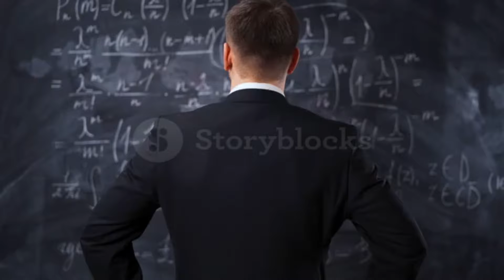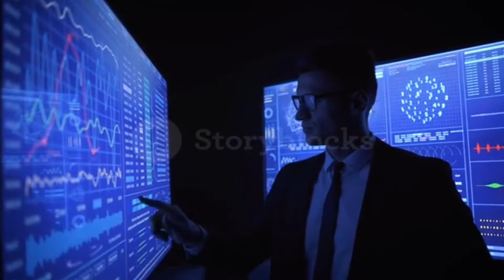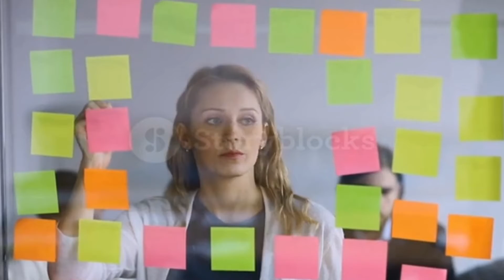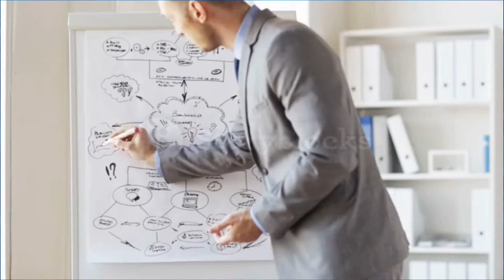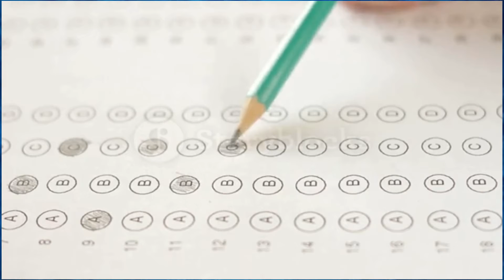wax ka baro astaamaha lagu garto nolosha dadka guulaystay..?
sidee ayaad ku guulaysani kartaa